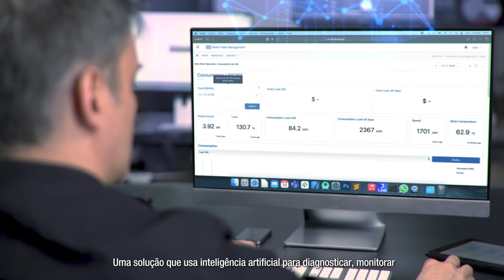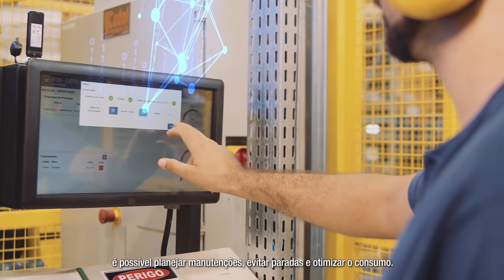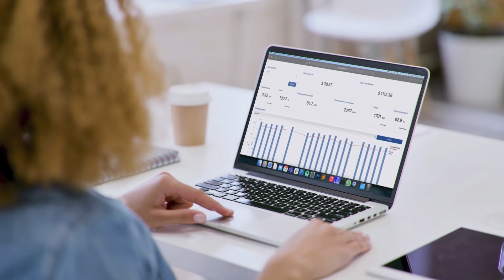WEG Motor Specialist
Você já conhece o WEG Motor Specialist? Novo módulo do WEG Motion Fleet Management que aprimora o diagnóstico automático de motores elétricos.

Essa solução usa inteligência artificial e machine learning para diagnosticar, monitorar e indicar manutenções preditivas nos motores, com mínima interferência humana, sendo possível:

✔️ evitar paradas;
✔️ planejar manutenções;
✔️ otimizar o consumo de energia;
✔️ aumentar a eficiência operacional.

Saiba mais sobre essa ferramenta inovadora que transforma a expertise de 60 anos da WEG em resultados eficazes para a sua empresa. Acesse: